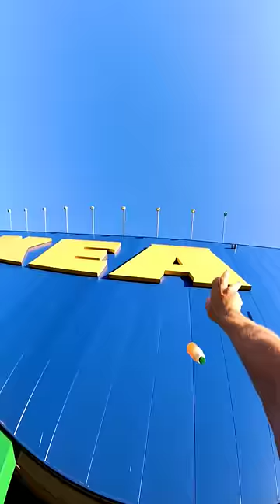I put a Soda Bottle in the A-Hole